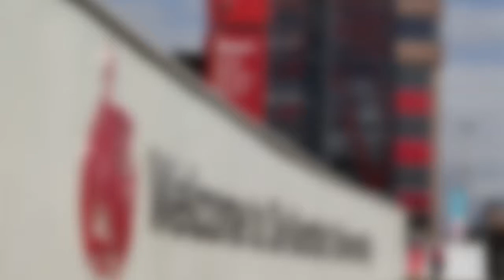Thomas Karikari Blog 2011